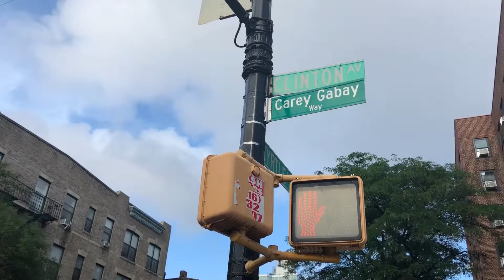YTLY ON THE STREET – NOREEN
What's the one thing that will help you lose weight, look better, feel better, and be younger than you were last year?

About Younger Than Last Year:
At YOUNGER THAN LAST YEAR, we believe in making small changes in exercise, nutrition, and mindset in order to live longer, healthier lives. Led by personal fitness instructor Robert Troch, we strive for progress, not perfection.

Online, our website and social media channels share easy-to-understand fitness and lifestyle advice.

Offline, we run a small fitness studio in Brooklyn, New York, offering group classes and one-on-one sessions.

About Robert:
Robert is a Brooklyn-based personal fitness instructor and teacher with a varied background in strength and conditioning, flexibility, nutrition, and yoga. Over the years, he’s taught at the Park Slope Academy of Brazilian Jiu Jitsu, the New York Road Runner’s Club, and the New York Times.

He has held certifications as a level 1 USA track and field coach, a level 1 Russian Kettlebell instructor, an Intrafitt coach, a NASM integrated flexibility practitioner, and an Ashtanga Yoga teacher.